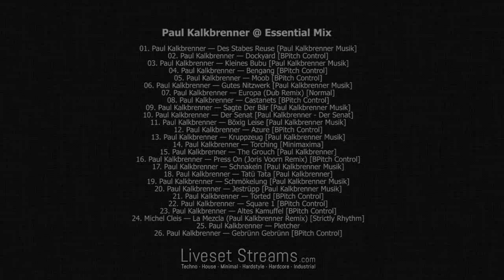Paul Kalkbrenner @ Essential Mix FULL SET 720p HD - LivesetStreams.com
for your daily streams.

1. Select your playlist/ genre and
2. Sit back and relax

We provide genres such as: Minimal, Techno, House, Hardstyle, and more...
We also provide direct download links of our last 5 sets per genre

Got a question or request? Send me a PM!